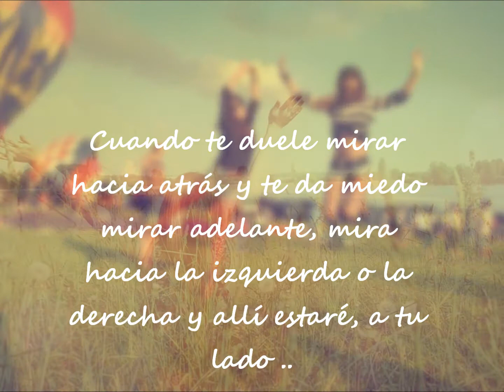MIS AMIGOS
para mis amigos!!!